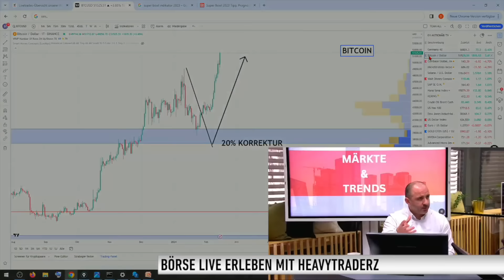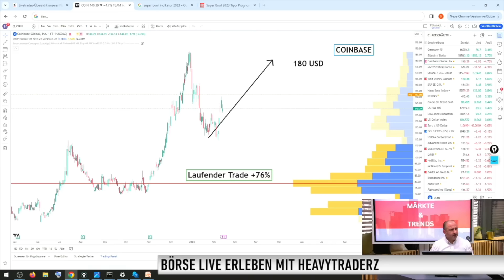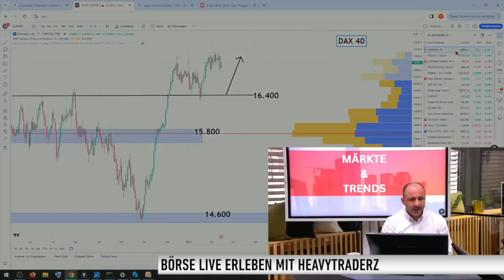Bitcoin: Ziel 57.000 US-Dollar - jetzt kann es ganz schnell gehen!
Der Bitcoin sorgt seit einigen Tagen für Furore. Heute stieg die Kryptowährung seit langer Zeit mal wieder über die Marke von 51.000 US-Dollar. Samir Boyardan von HeavytraderZ ist zuversichtlich und erklärt, warum es jetzt ganz schnell gehen kann.